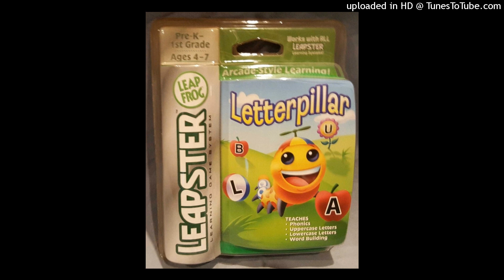Letterpillar (Leapster) OST - Title Screen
Composed by Kristin Miltner